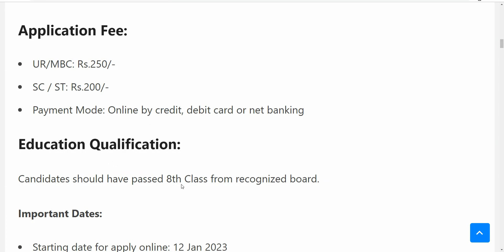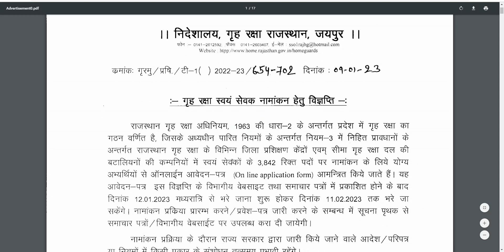Home Guard Bharti 2023 | Rajasthan Home Guard Recruitment 2023 | Sarkari Today News | 8th Pass